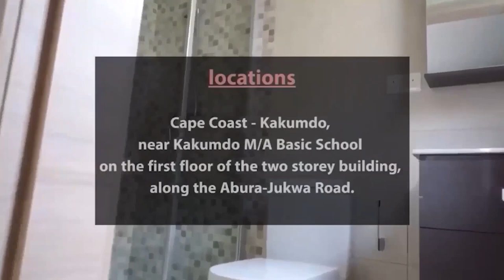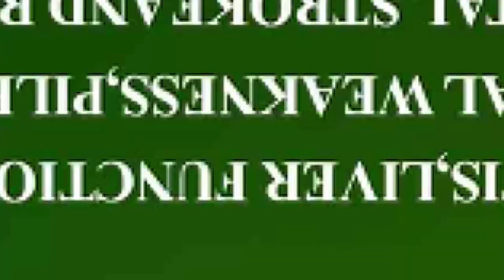ATIGYA😱🔥REV.OBOFOUR SETS THE RECORD STRAIGHT OVER MANASSEH'S EXPOSEE ON D€AD BODY IN MAJOR'S CHURCH🔥